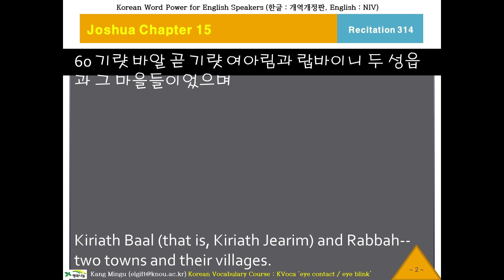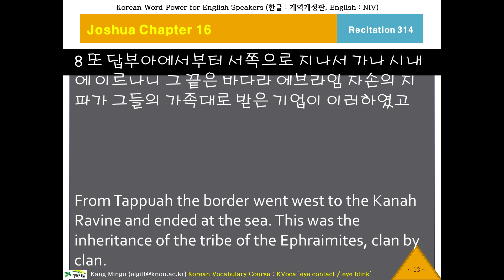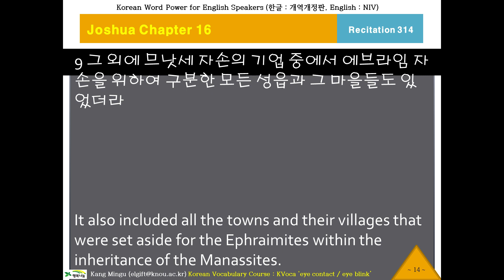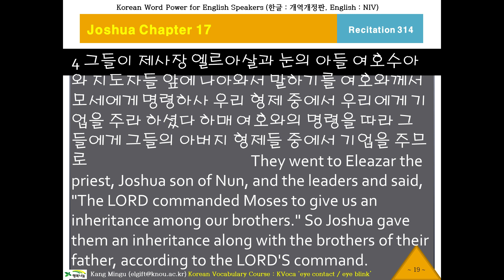케이바이블 314, 한국어 성경, Listening Korean Bible, K-Bible, Joshua Chapter 15 Verse 59 여호수아15장59절, 한글 성경 듣기